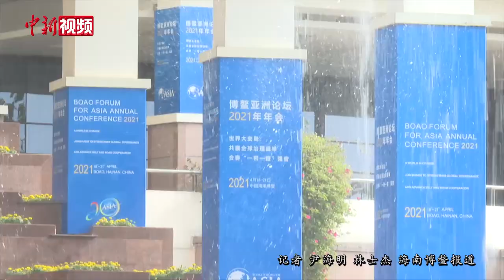博鳌论坛:2021年亚洲经济增速有望达6.5%以上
博鳌亚洲论坛2021年年会4月18日发布《亚洲经济前景与一体化进程》2021年度报告称，2021年亚洲经济将出现恢复性增长，经济增速有望达到6.5%以上。